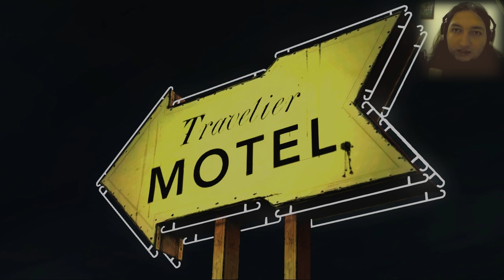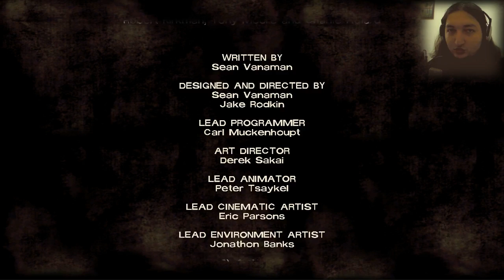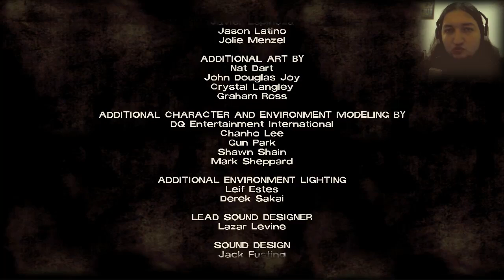The Walking Dead: Sezon 1 - Tercihler, Tercihler... - Bölüm 5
Biri bitti, kaldı 4... Eğer her Episode 5 bölüm sürerse 25 bölüm sürer bu seri ha. İyi, iyi...